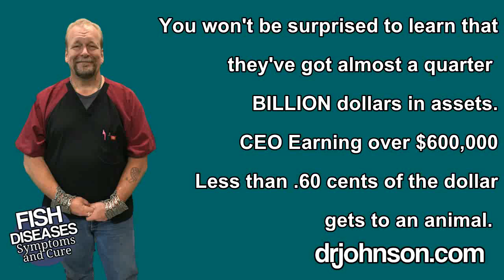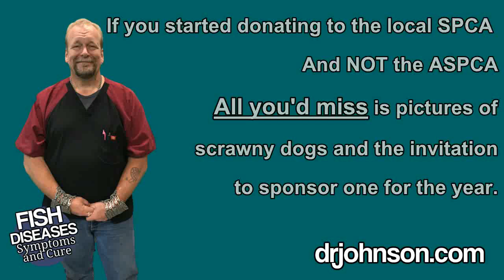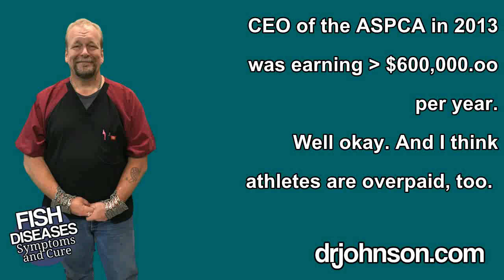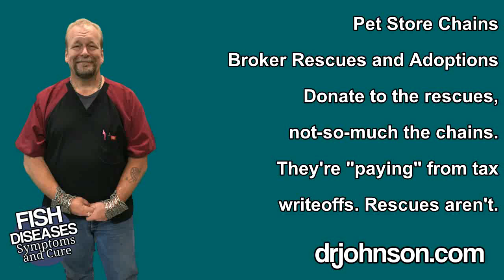What You Should Know About the ASPCA.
You'd Be Surprised How Few Scrawny Dogs The ASPCA Even Feeds. Further, did you know they're not associated with your local SPCA? The takeaway is DONATE LOCALLY to help animals standing in cages, without homes.